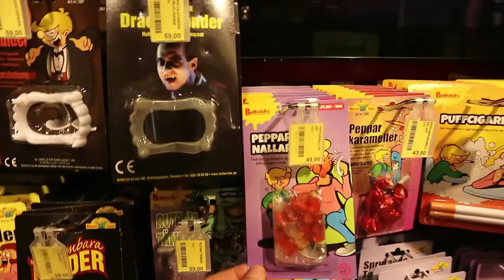Äntligen en vlogg, välkommen till butiken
Äntligen fick jag äntligen gjort en ny vlogg, det är så länge sedan sist. men nu kör vi full fart framåt, vad skulle ni vilja se mer av här på kanalen? karaktärer? vloggar? allt?